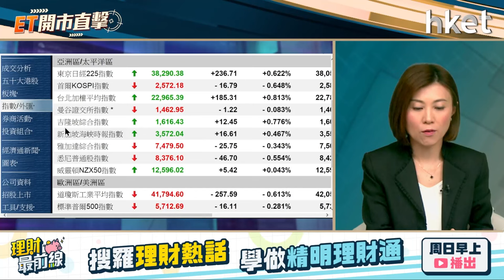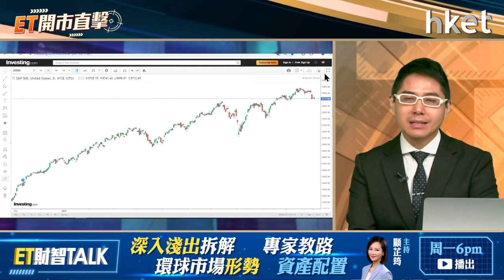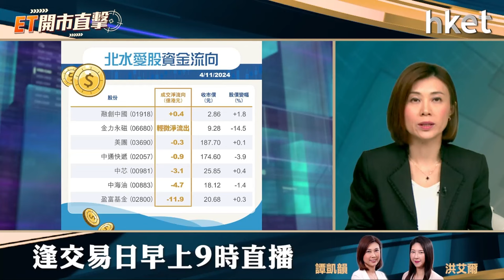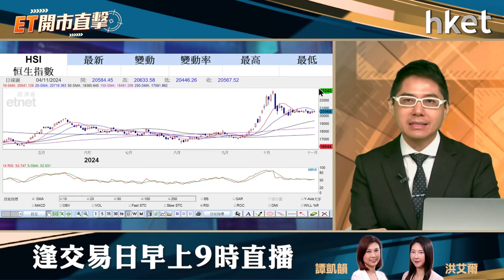ET開市直擊｜券商股迎二次發力？「超購王」晶科勿錯過？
中資券商股周一急升。自9月內地宣布一系列刺激措施以來，券商板塊最受惠。人大常委會本周開會，市場憧憬中國刺激方案細節公布，券商股可迎二次發力？

新股IPO活動轉趨活躍，晶科電子（02551）一手入場費約3600元，暫錄450億元孖展，超購3713倍，暫成今年新股「超購王」，新股勿錯過？博威環球證券金融首席分析師聶振邦（聶sir）今早9時於《ET開市直擊》為你捕捉焦點板塊趨勢。